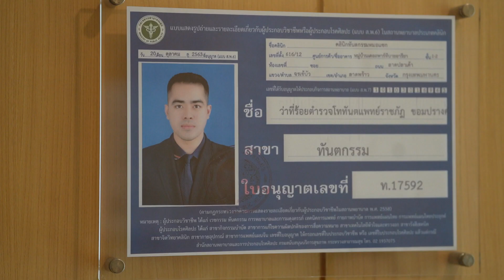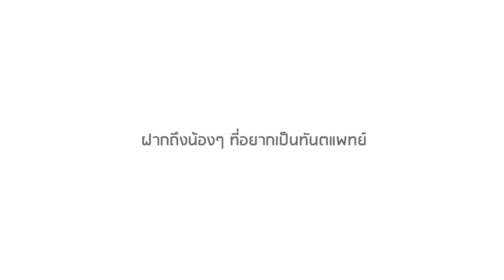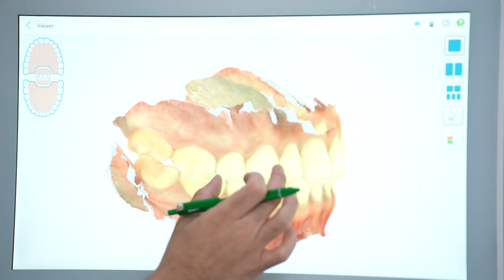ตำรวจหมอฟัน | ร้อยตำรวจเอก ทันตแพทย์ ราชภัฏ ขอมปรางค์ ศิษย์เก่าวิทยาลัยทันตแพทยศาสตร์ ม.รังสิต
จงฝึกฝน เรียนรู้ และพัฒนาตนเองอยู่เสมอ

เส้นทางของนักเรียนหมอสู่ข้าราชการตำรวจ หมอแซ็ก จงฝึกฝน เรียนรู้ และพัฒนาตนเองอยู่เสมอ

ศิษย์เก่า วิทยาลัยทันตแพทยศาสตร์ ม.รังสิต